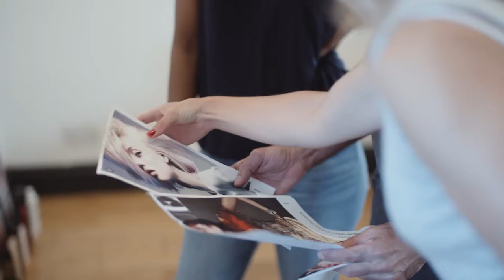Harrods - Urban Retreat - Colour Destination